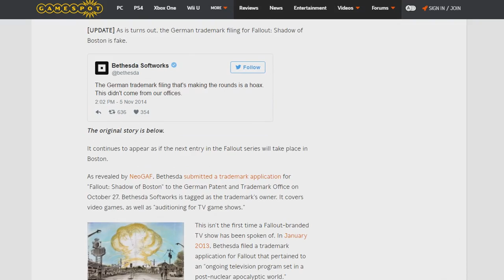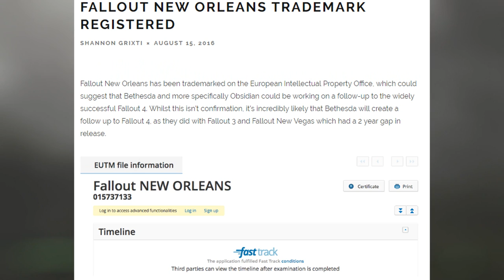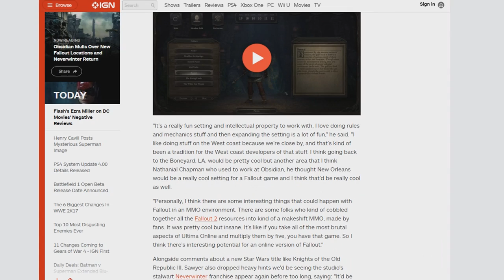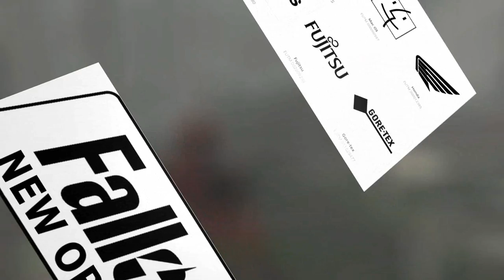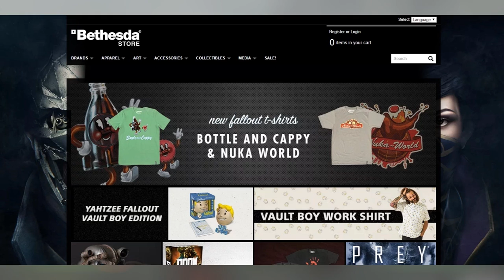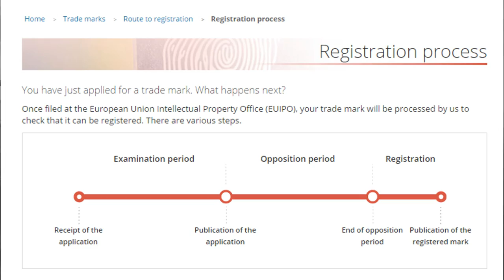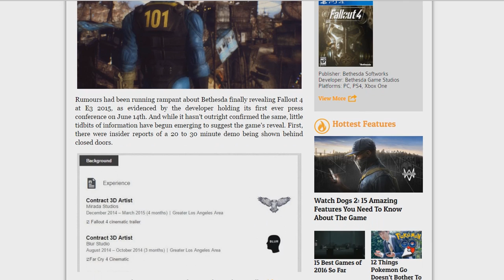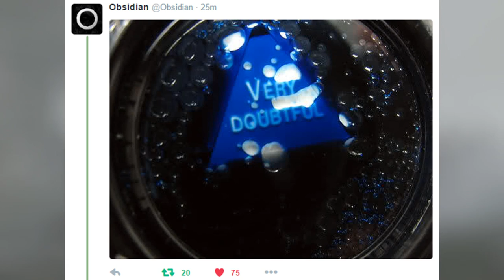Fallout: New Orleans TRADEMARKS FILED - Real Or Fake?!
Trademarks are filed, YouTubers are claiming that the damn game is confirmed. What is real and what is fake? Matty's got ya.